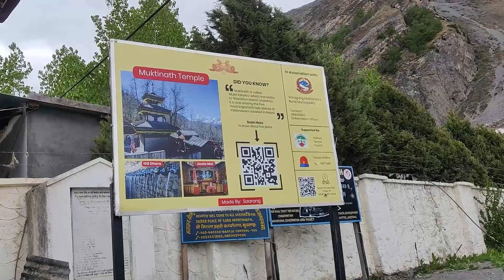वहां बैठे hai hamare MAHADEV 😍😍 | EP-15 | MUKTINATH TEMPLE 13000 FT | INTERNATIONAL BORDER RIDE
ALL CREDITS TO OWNERS OF SONGS
Song: Ascension

KHATARNAAK adventure ho gaya NEPAL RIDE pe | EP-11 | INTERNATIONAL BORDERS RIDE

HOSTING OUR INDIAN FLAG IN NEPAL (MUSTANG) AT 13000 FT | EP-13 | INTERNATIONAL BORDER RIDE

WELCOME to MUKTINATH TEMPLE at 13000 FT | EP-14 | INTERNATIONAL BORDERS RIDE